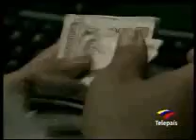3.200 estudiantes de Cundinamarca se benefiacían de la construcción de 4 instituciones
Gracias al trabajo conjunto del Ministerio de Educación y la Gobernación de Cundinamarca, 3.200 estudiantes se benefiacían de la construcción de 4 instituciones.